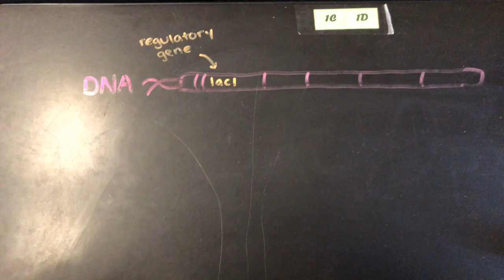My Stop Motion Movie